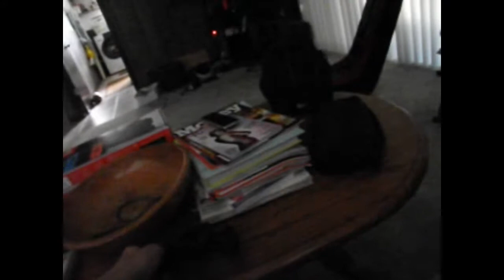It's my 14th Birthday!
Today mark's the day of my Birth. And i also get a Switch this year.